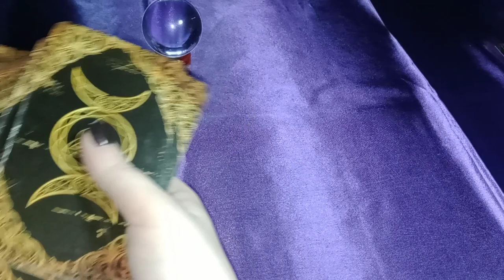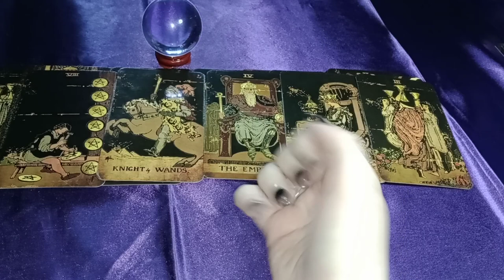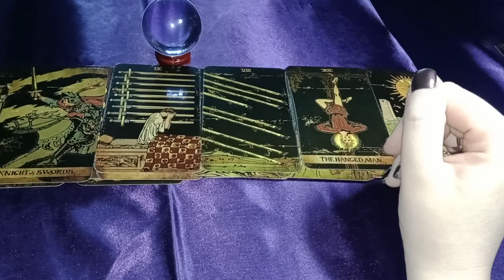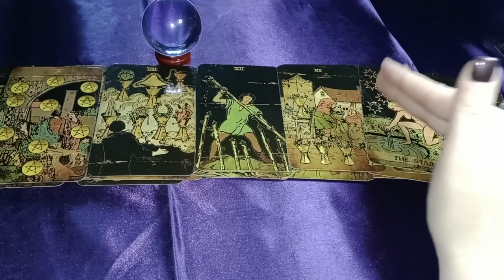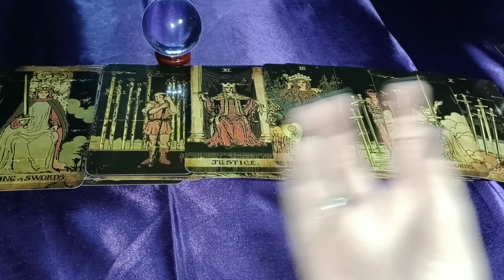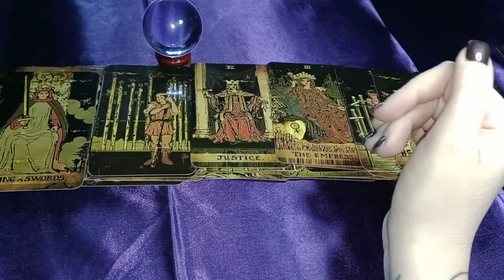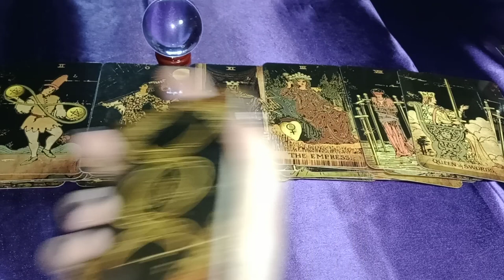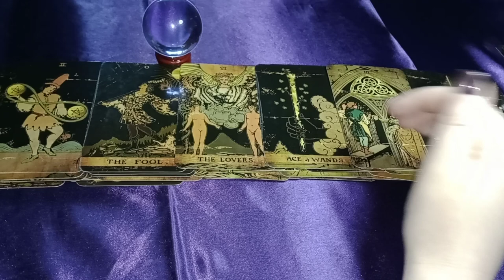THEY UNDERESTIMATED YOU/THOUGHT YOU WERE INSECURE/LIKED TO CHASE-REALIZING YOU'RE NOT LIKE THEIR EXS